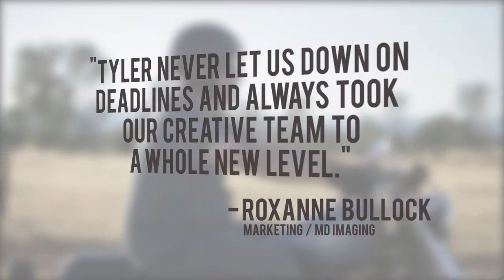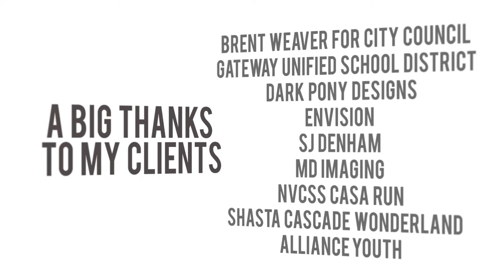Faires Wheel Films Commercial Reel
I have been working very hard this year to split my wedding business (Tyler Faires Productions) and my commercial business (Faires Wheel Films). Here is a promotional for my commercial production business. I hope you all enjoy it!
Thanks to my clients:
Brent Weaver for City Council
NVCSS - CASA Super Hero Run
Envision
Shasta Cascade Wonderland
Gateway Unified School District
Dark Pony Designs
MD Imaging
Music Licensed through: Marmoset Music (marmosetmusic.com)